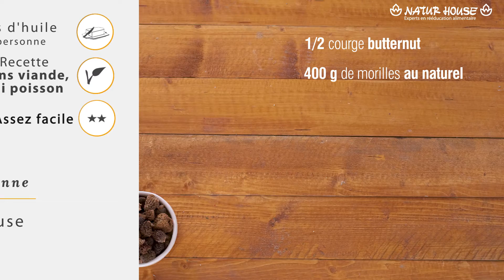𝐆𝐑𝐀𝐓𝐈𝐍 𝐃𝐄 𝐂𝐎𝐔𝐑𝐆𝐄 𝐀𝐔𝐗 𝐌𝐎𝐑𝐈𝐋𝐋𝐄𝐒 𝐄𝐓 𝐂𝐇𝐀𝐓𝐀𝐈𝐆𝐍𝐄𝐒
👩‍🍳 Idée Recette
Découvrez notre recette de GRATIN DE COURGE  mijotée par notre Chef Diététicienne Naturhouse